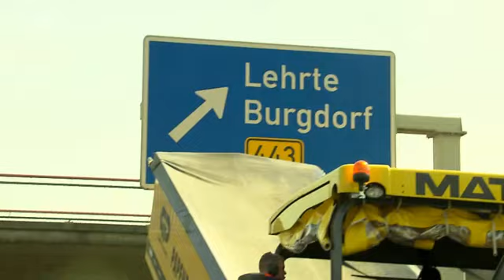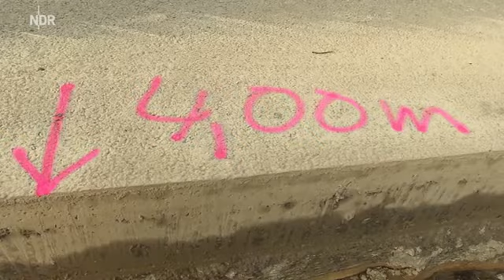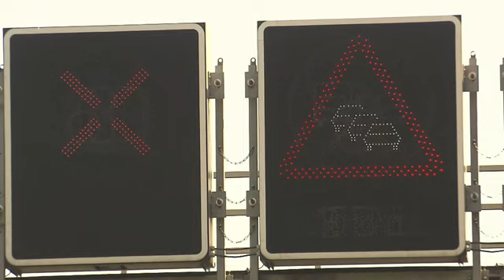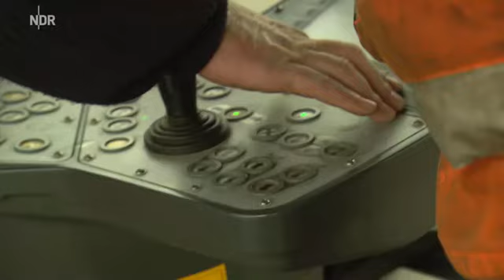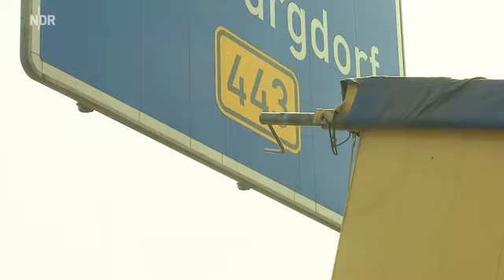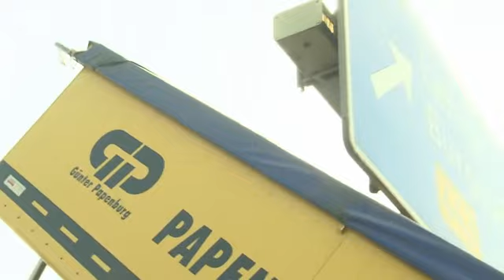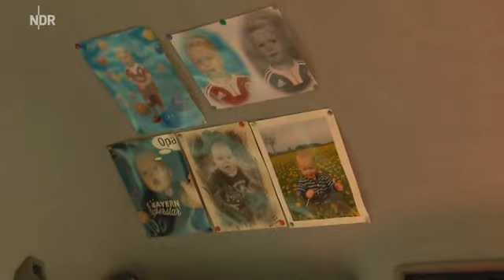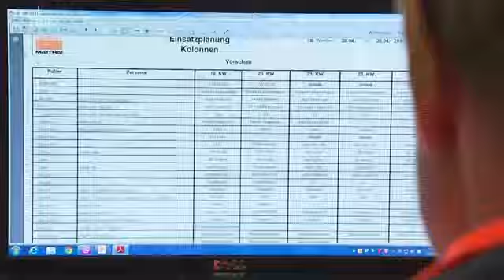Stress,Stau,Straßenbau- Dokumentation Deutsch 2016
Hallo lieber YouTube Nutzer! Meine Dokumentationen sind zum Großteil Werbefrei das heist ich verdiene mit dem Bereitstellen dieser Dokumentationen NICHTS die Dokumentationen sind zum Großteil aus dem ZDF (dem öffentlich rechtlichen Fernsehen ) falls dir meine Arbeit gefällt dann kannst du mich gerne hier Unterstützen das ist natürlich freiwillig und keine Pflicht! Viel Spaß auf meinem Kanal!